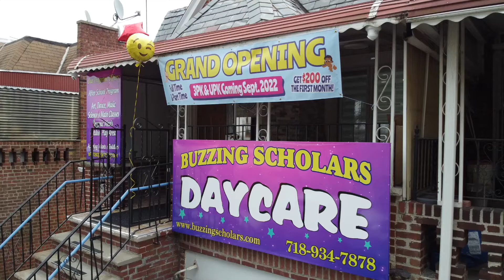Buzzing Scholars. New DayCare in Brooklyn.